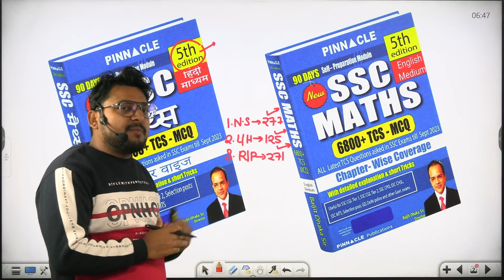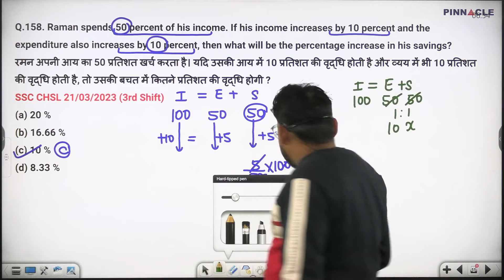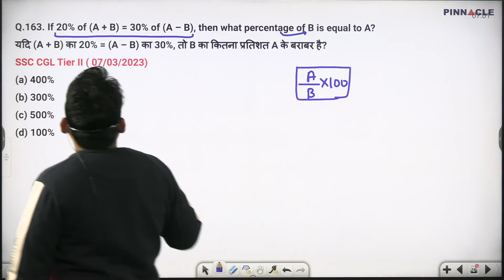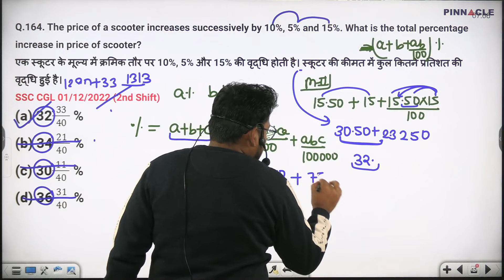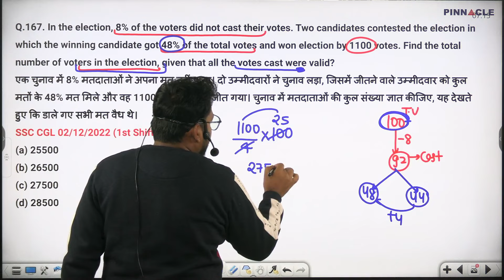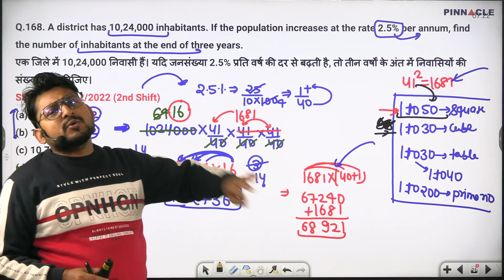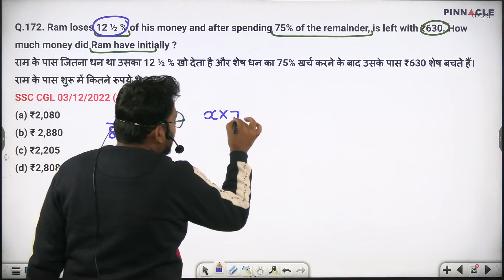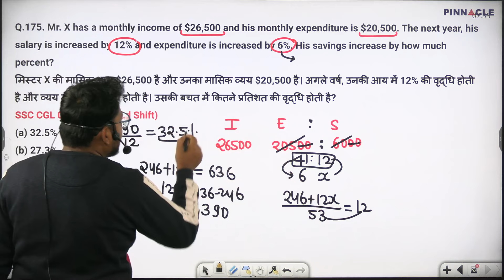Percentage Class-08 || Q.no -156 to 175 || Pinnacle Math 6800+ ( 5th Edition) Book Solution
percentage for ssc cgl cpo chsl mts 2024
percentage Pinnacle Math 6800+ ( 5th Edition) Book Solution
For SSC CGL/CPO/CHSL/MTS-2024
Ratio & Proportion Pinnacle Math 6800+ ( 5th Edition) Book Solution
For SSC CGL/CPO/CHSL/MTS-2024
Math Special Batch ( Basic to Advance level) for SSC CGL/CHSL/CPO/MTS-2024|| Details watch Now||
This course is design for all ssc exam for ssc cgl/cpo/chsl/mts -2023/24
lcm and hcf pinncacle book solution by sudhir sir
SSC English 7600 TCS MCQ chapter wise 5th edition english medium
SSC English 7600 TCS MCQ chapter wise 5th edition hindi medium
SSC GS 6500 TCS MCQ chapter wise 5th edition english medium
SSC GS 6500 TCS MCQ chapter wise 5th edition hindi medium
SSC Reasoning 7200 TCS MCQ chapter wise 5th edition english medium
SSC Reasoning 7200 TCS MCQ chapter wise 5th edition hindi medium
#  Maths 6800 TCS MCQ chapter wise 5th edition english medium
SSC Maths 6800 TCS MCQ chapter wise 5th edition hindi medium
60 Days english vocabulary 3rd edition
 Pinnacle 5th edition books launched
SSC Pinnacle 6800 Math Book Solution (5th Edition)
pinnacle book solution
pinnacle book 6800+ 5th edition solution
sudhir sir official
pinnacle book solution by sudhir sir
pinnacle maths book review
pinnacle ssc maths 6800
pinnacle ssc maths book review
pinnacle ssc maths 6800 4th edition
ssc maths pinnacle book
pinnacle 6800 math book solution
pinnacle ssc maths by ritesh maurya
pinnacle 6800 math book 4th edition
maths 6800 videos solutions
pinnacle maths 201 to 253 ques,pinnacle maths book solution
pinnacle maths book 4th edition,ssc cgl pinnacle maths book review,number system
Pinnacle math 6800+ Book Solution | Number System Class-02 || Q.NO-16 to 30 || CGL/CPO/CHSL/CET-2024
join telegram channel for pdf-@realexamapproach

SSC CGL 2023 MATH PPYQ SOLUTION ||  BY Real Exam Approach
In this video, I'm providing the answer to questions posed in the SSC CGL 2023 Math  PyQ Solution  by Real Exam Approach.

# Real Exam Approach YouTube channel
# best solution on youtube (ssc cgl 2023 all 39 shifts)